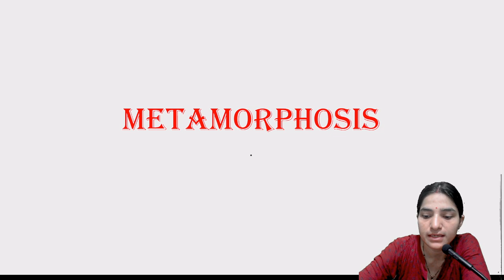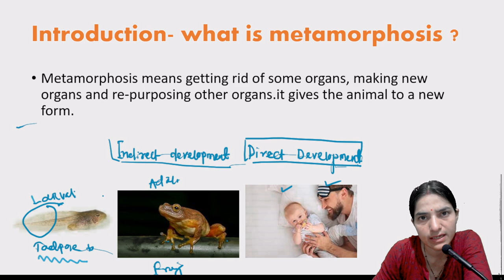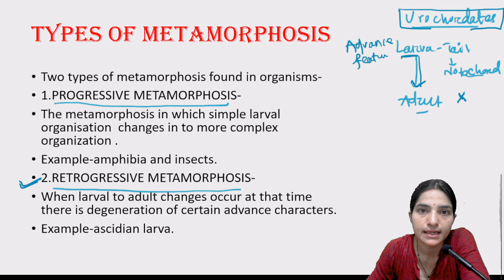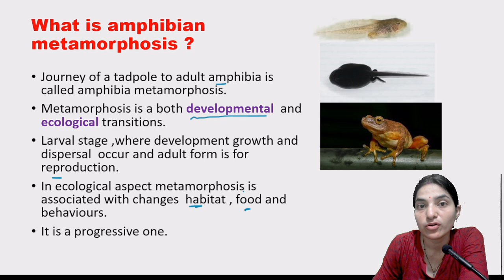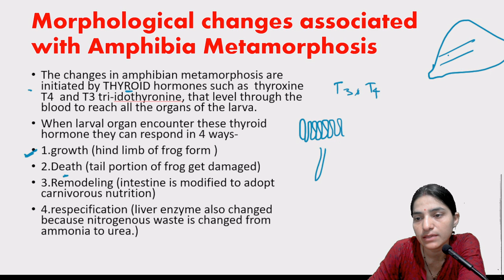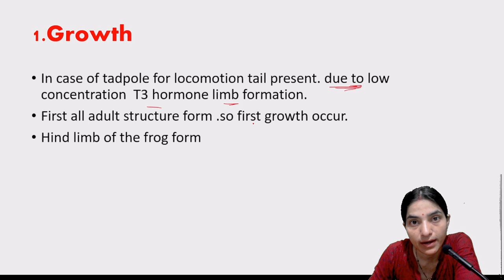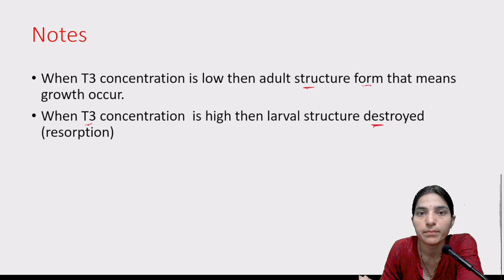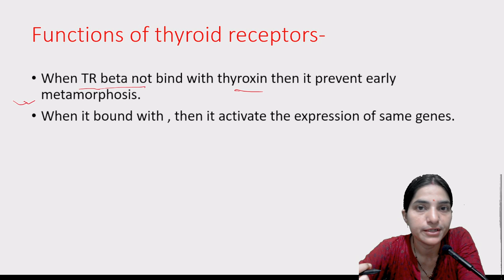Metamorphosis in Amphibia Bsc 3rd year||Metamorphosis changes and hormonal regulation in Amphibians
Thank you. metamorphosis  in Amphibians  bsc 3rd year. metamorphosis And change hormonal regulation in amphibian development. morphological changes associated with amphibian development. hormonal control of metamorphosis in Amphibia. metamorphosis  in amphibia  msc .